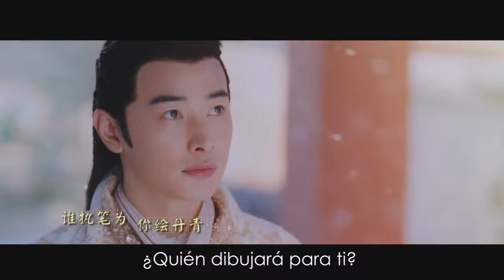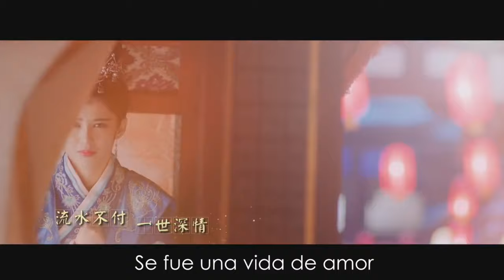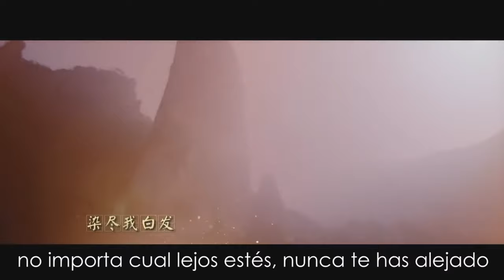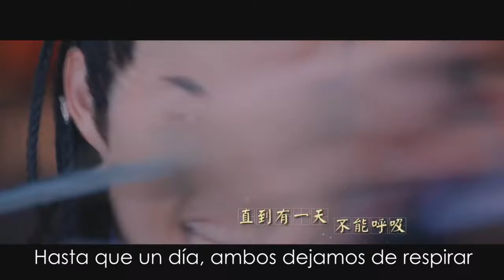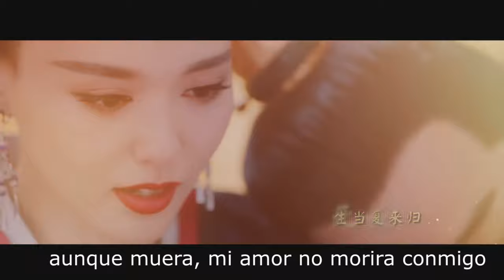the princess Weiyoung ost A-lin sub español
mi traducción al español no es muy buena, aun no se mucho de ingles, pero intente hacerla lo mas acertada. Como no encontraba quien lo traduciría decidí ser yo.

los créditos de la canción son a quien correspondan, yo solo traducir del ingles al español

dorama: The princess weiyoung
Cantante: A-lin